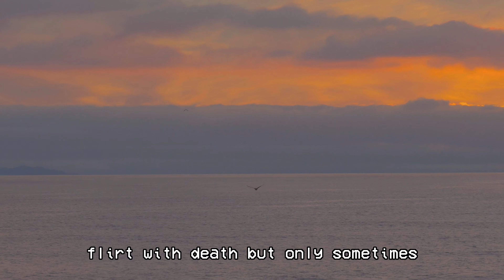DMH - WOVEN BAND (LYCAN)